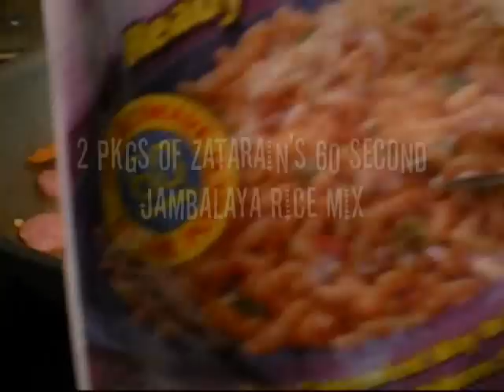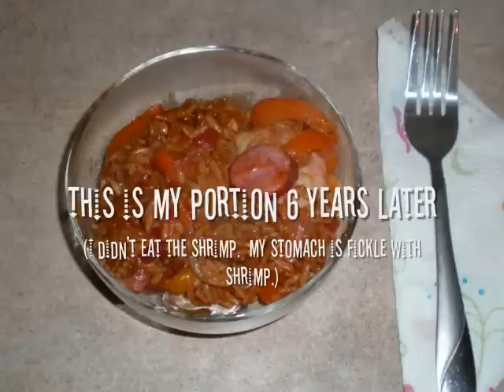Vlog 29 - EZ Skillet Jambalaya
Yep...I actually can do more than hair videos. LOL

I have a new camera, so I decided to try it out by doing something I hadn't done before...a cooking video.

The recipe?  Uh...it was created as it was video taped, so there isn't one written down.  The amounts in the vid are approximate measurements.